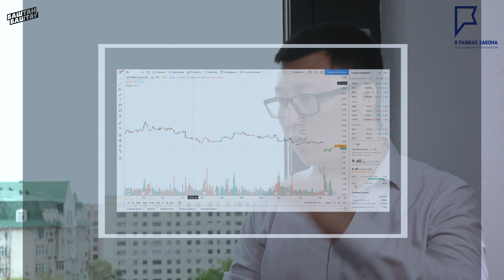Внешнее управление Кумтором: что нас ждёт? (кырг, eng subs)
Юристка Фатима Якупбаева поговорила с экспертом по корпоративному управлению, Алмазом Шабдановым о сложившейся ситуации вокруг крупнейшего инвестиционного проекта страны - компании “Кумтор”.

- Какие могут быть последствия от внедрения внешнего управления в компанию?
- Какие риски для Кыргызстана таятся в этом решении и
- какие шаги нужно предпринять для изменения ситуации с инвесторами в горном деле?  - ответы на эти и другие вопросы смотрите в интервью.

Юрист Фатима Якупбаева корпоративдик башкаруу боюнча эксперт Алмаз Шабданов менен өлкөдөгү эң ири инвестициялык долбоор - Кумтөр ишканасынын айланасындагы учурдагы кырдаал жөнүндө маектешти.

Ишканага тышкы менеджментти киргизүүнүн кесепети кандай болушу мүмкүн, бул чечимде Кыргызстан үчүн кандай тобокелчиликтер жашырылган жана тоо-кен тармагындагы инвесторлордун абалын өзгөртүү үчүн кандай кадамдар жасалышы керек - ушул жана башка суроолорго жоопту маектен көрүңүз.

Ваша поддержка делает нас сильнее и вдохновляет на новые высоты!
Мы будем рады видеть каждого из вас в рядах своих патронов!